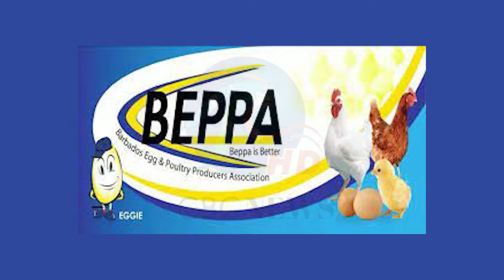Challenges for poultry farmers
Farmers with traditional type chicken pens are the ones with the most to fear in terms of the present heatwave.

While the local association of poultry producers is not reporting any morbidity, Wendy Burke tells us that they are also fighting to keep their farms ultra sanitary given the bird flu outbreak in Belize.